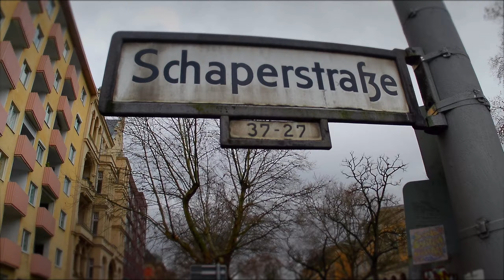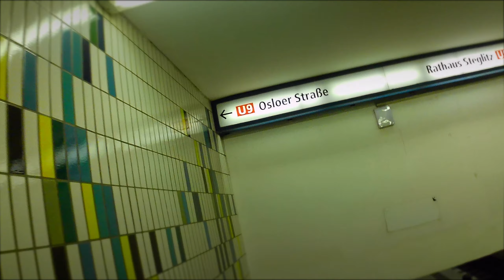Busy Life Of Berlin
U-Bahns
S-Bahns